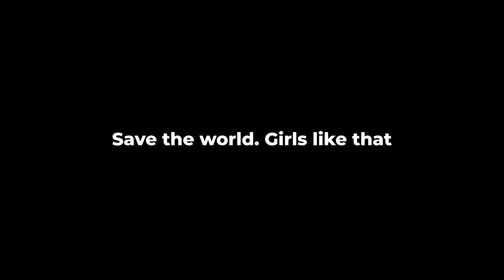IT'S A MATCH! - Film Riot Stay at Home Short Film Challenge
IT'S A MATCH! - Short Film for Film Riot 60 Seconds Stay at Home Challenge

Film by ID filmai / Ignas Diliūnas
Actor: Amanda Jasotytė